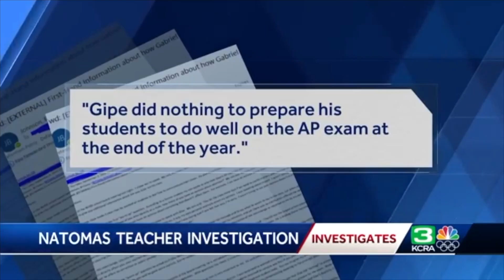Portland professor resigns calling university a "social justice factory"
If you would like the full letter, here it is